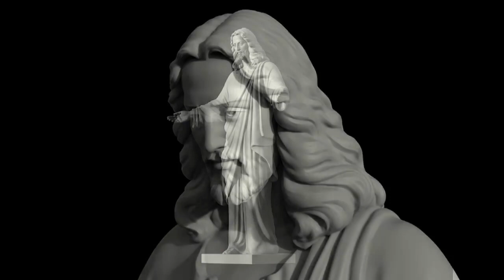Սեպտեմբերի 5-ը աշխարհի տարբեր երկրներում նշվում է որպես Բարեգործության միջազգային օր